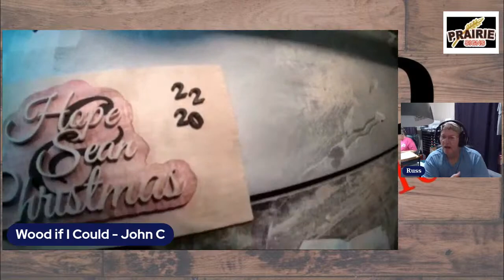The Daily Scrolls - Dec 11/22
Night Show